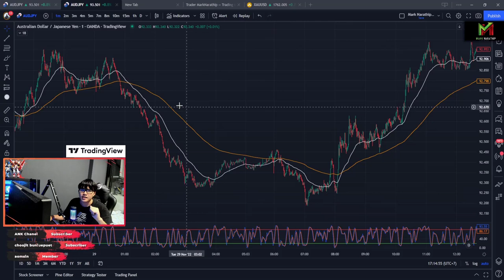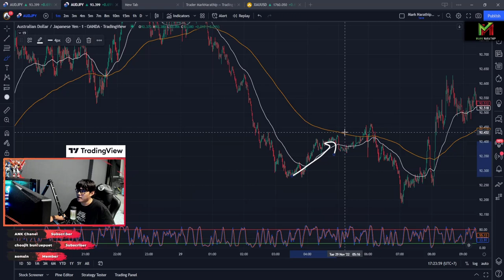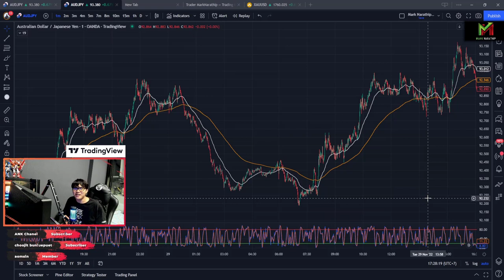วิธีการดูเทรนด์ที่มีคุณภาพด้วย EMA 50 & 200 สไตล์ MarkNarathip